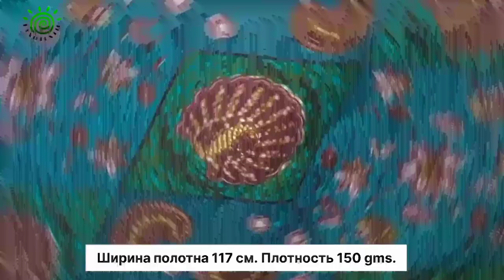Африканский хлопок. Ткань из Танзании blue crescent. Африканский батик Wax Print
Африканский хлопок. Ткань из Танзании  blue crescent. Африканский батик Wax Print. Новая коллекция. 2022 год.

Абстрактный рисунок из нежных цветов получился очень спокойным и гармоничным. Каждый может увидеть в фигурах на полотне свое: кто-то видит морские растения и животных, кто-то птиц, кто-то звездное небо, то ли цветочный орнамент, то ли космический. Сочетание голубого и зеленого создают ассоциации с летним звездным небом, зеленой травой, теплым морем. Этот принт дарит энергию, спокойствие и позитив. Ручная работа. На лоскут ткани при помощи трафарета воском наносят контуры изображения и вручную окрашивают ткани. Поэтому отдельные линии и форма сфер могут отличаться.

Ручная работа.
Эксклюзивный, лимитированный дизайн этого года, который никогда больше не будет повторен.
Не линяет, не выгорает, не деформируется при эксплуатации.
Натуральные хлопчатобумажные ткани из Африки, экологичные красители, аутентичные технологии.
Гарантированно настоящий восковой принт. Вся продукция сертифицирована для продажи в РФ.
Единственный официальный поставщик на территории РФ и стран СНГ

Ткани проходят полный цикл создания, от ткачества до окраски. Каждый принт уникален, создан ограниченным тиражом, рисунки никогда не повторяются. Ткани окрашиваются вручную в традиционной технологии восковой печати Wax Print. Это - африканский батик. Культурное наследие Африки и гордость африканского континента. Рисунок наносят на ткань при помощи воска, используя штампы. Потом свободную от воска ткань окрашивают одним цветом. Процедуру повторяют отдельно для каждого цвета.

При ручной росписи на полотне образуются т.н. "imperfect perfection", то есть "несовершенное совершенство". Линии, созданные вручную, не всегда ровные, окраска элементов может незначительно отличаться. Именно эти нюансы помогают отличить оригинальную ткань, созданную вручную, от подделки, созданной типографским способом.

Африканские хлопчатобумажные ткани с восковой печатью - один из самых качественных и элитных видов хлопчатобумажных тканей в мире. Выдерживают самые экстремальные условия эксплуатации, при этом мягкие и приятные на ощупь. Яркие цвета и необычные орнаменты, которые являются отличительной особенностью афро-стиля, сделали ткани с восковой печатью одним из главных модных трендов в 21 веке.

Эта ткань идеально подходит для создания платьев, костюмов, сумок, домашнего декора, украшений, элементов интерьера. Оригинальный восковой принт на этой ткани никогда больше не будет повторен. Вы можете купить этот рисунок только в нашем магазине.